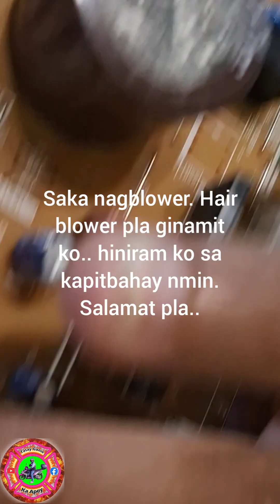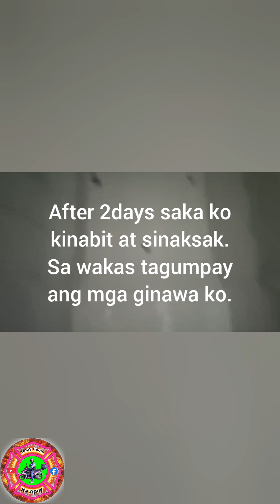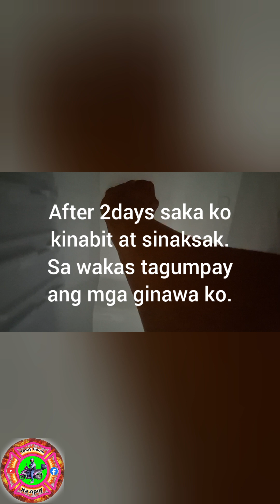21 August 2024